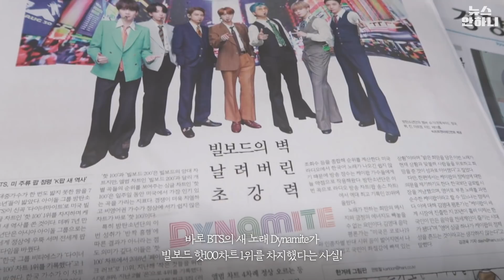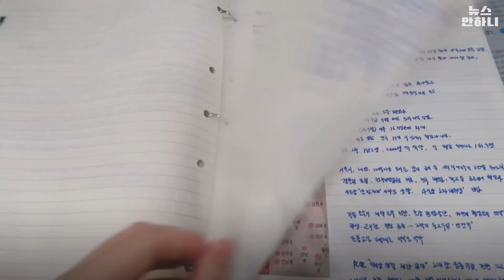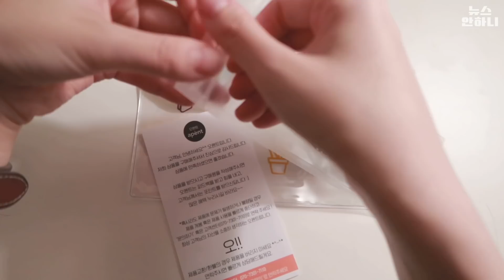반복되는 일상, 매일 새롭고 감사해★ (애플워치스트랩/베이킹/가을목표)ㅣ#MBC 직장인 브이로그 이재은 아나운서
유난히 힘들었던 여름이 가고
어느새 가을이 성큼 다가왔습니다.

소중했던 우리의 일상을
다시 누릴 수 있는 계절이 되기를 기도합니다.

★질문 많이 주셨던 것들!
- 애플워치: 시리즈3 38MM
- 애플워치 스트랩 (드디어! 이번 영상에 리뷰있음!)
: 오펜트 애플워치 가죽밴드 싱글투어 브라운(m)
- 만년필 : 라미 스튜디오(펜촉 EF)
- 잉크: 블루, 터키옥색 (카트리지)
- 바인더 :  비비드 컬러칩 3공O링 바인더 2cm (알파)
- 바인더 속지 : 모닝글로리
- 색연필 : 스테들러 Noris super jumbo
- 연필깎이 : 스테들러 5143연필깎이
- 머그컵 : 스타벅스

이재은 아나운서

기획 전종환
편집 이유진